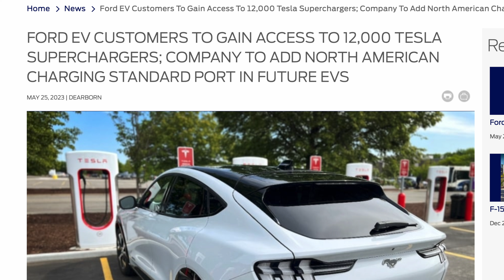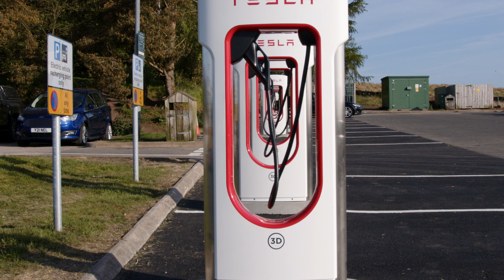Ford Deal With Tesla | Will It Put Pressure On The Likes Of GeniePoint?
Ford has announced a surprise deal with Tesla that will fundamentally change the EV charging landscape. What impact will it have on the UK charging market? Join us, as Dave Takes It On explores the potential impact.

Dave Takes It On is run by Dave - an EV enthusiast and creator of the videos - and his son Jonas, who supports with thumbnails, titles and the technical side of things.

We currently don't make a single penny through the channel - in fact, driving around for these videos is actually a considerable expense and time commitment. However, we hope to grow the channel over time to support more in-depth videos and useful tips.